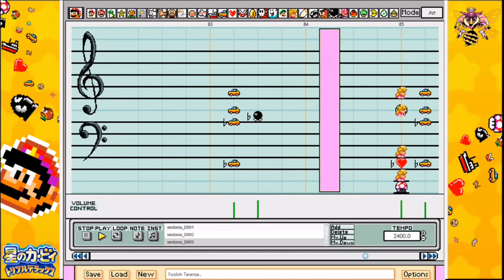Super Mario Paint - Kirby: Triple Deluxe - Sullied Grace (Dirty & Beauty)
I did it finally. This took me a few days to finish in total, but more days were spent procrastinating. Sorry about the black pixels around the border, I know it looks ugly :(

Feel free to use this in your videos (and put credit in the description of course :p)